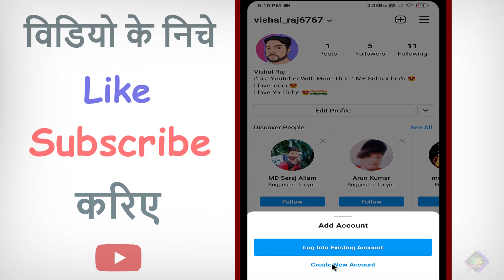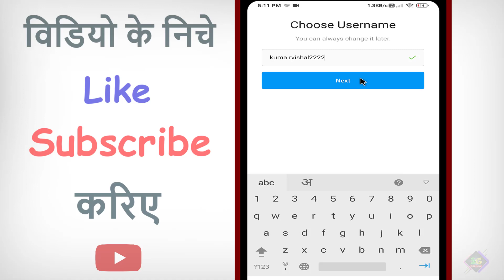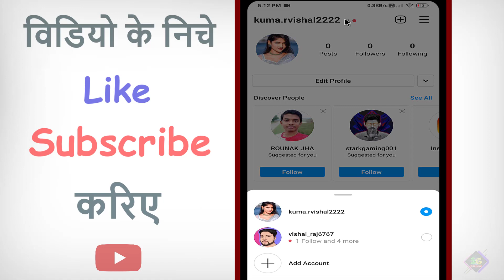Instagram ki dusri id kaise banaye ? instagram par dusri id kaise banaye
My Camera
My Tripod
My Mic
My Laptop

Please.